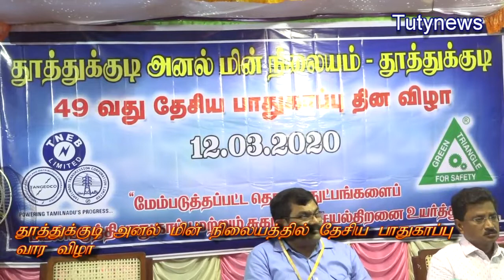தூத்துக்குடி அனல் மின நிலையத்தில் சிறப்பாக பணியாற்றி ஊழியர்கள் மற்றும் அதிகாாிகளுக்கு விருது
தூத்துக்குடி அனல் மின் நிலையத்தில் தேசிய பாதுகாப்பு வார விழாவில் சிறப்பாக பணியாற்றி ஊழியர்கள் மற்றும் அதிகாாிகளுக்கு விருதுகள் வழங்கப்பட்டது.